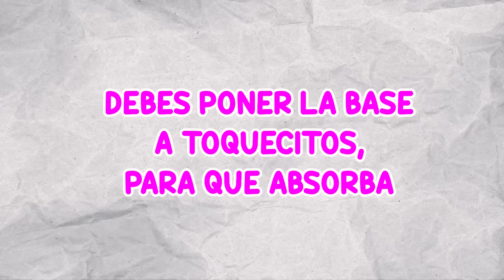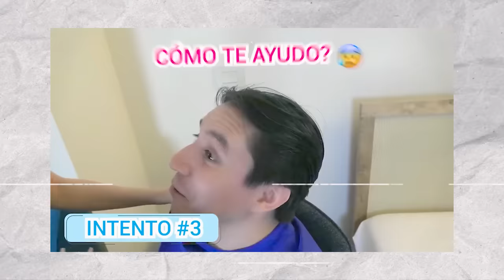MAQUILLISTA DE KPOP NOS CONVIRTIÓ EN IDOL!! CAMBIO DE LOOK EXTREMO! l Chingu amiga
Holaaa mis chinguuus!!

En este video fuimos con profesionales en Corea para que nos convirtieran en idols!! Aprendí muchísimo sobre cómo maquillarme, ahora haré yo misma. Por favor miren hasta el final para ver cómo quedamos y coméntenme si parecemos idols o no.

Los amo mucho, gracias por verme!!